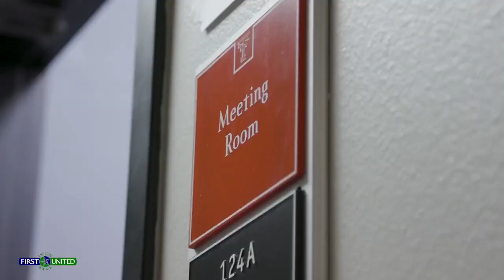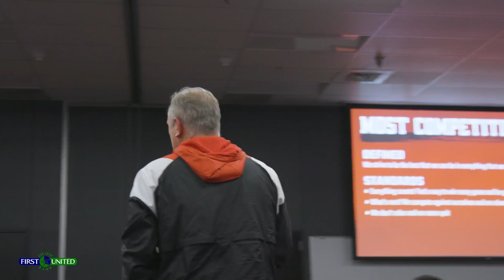Texas Tech Football: Inside Joey McGuire's First Team Meeting (The Brand) | 2022